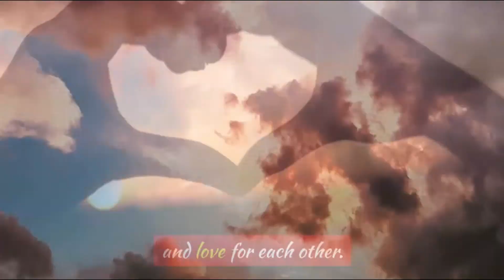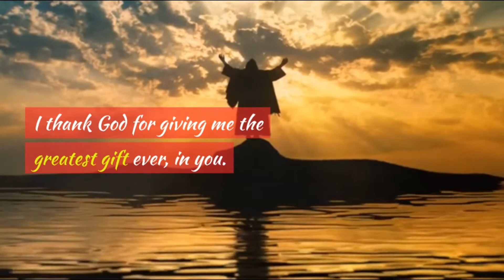HAPPY BIRTHDAY/SPECIAL BIRTHDAY GREETINGS FOR YOU MY SISTER!!!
Kindly checked my other Birthday/Anniversary Greetings in my Playlist, Happy birthday greetings.
HappyBirthday Sweet Heart,
Happy BirthdayHoney,